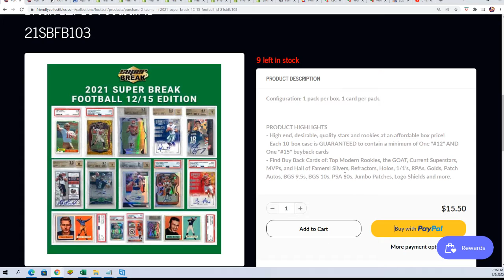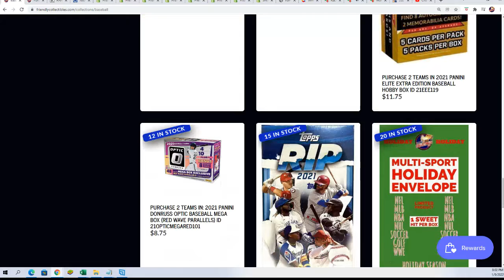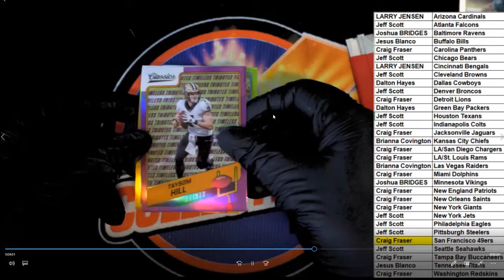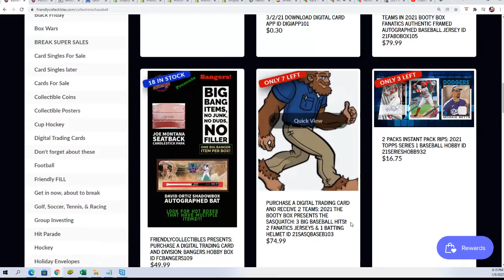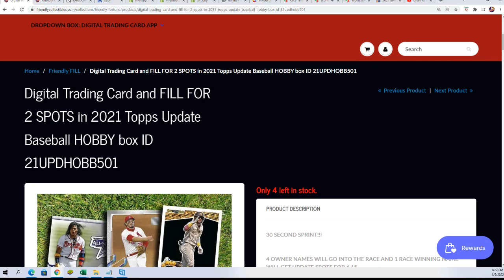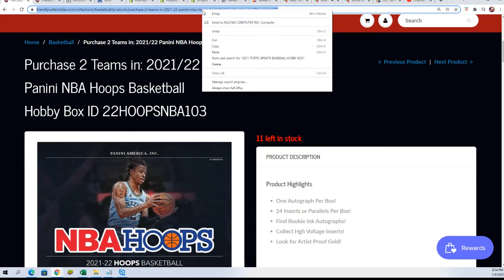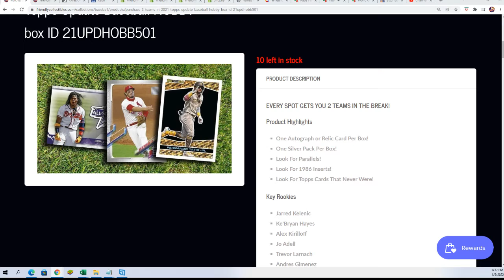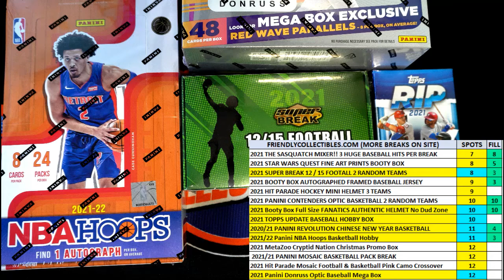2021 Super Break 1215 Football FILLER A ID 21SBFB103